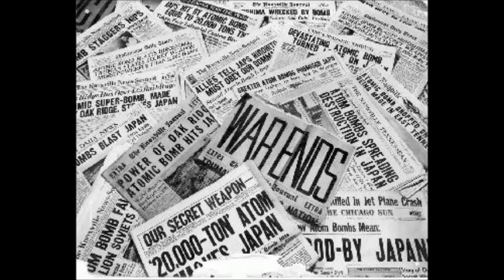Paul Tibbets. A-Bomb.mp4